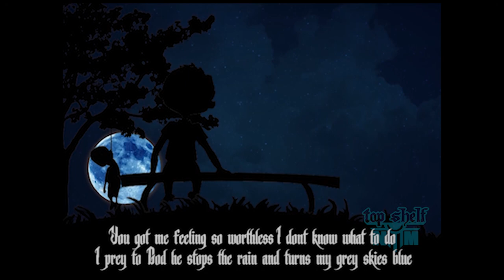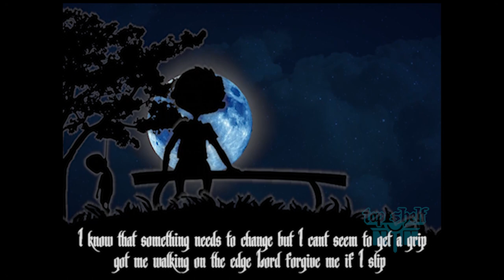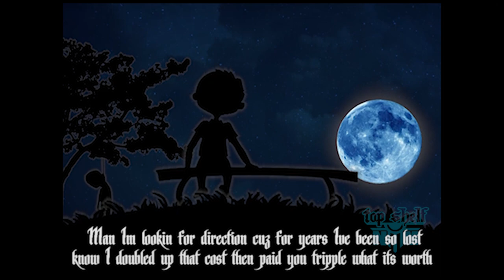"Extrinsic" - Noetic - Official Music Video